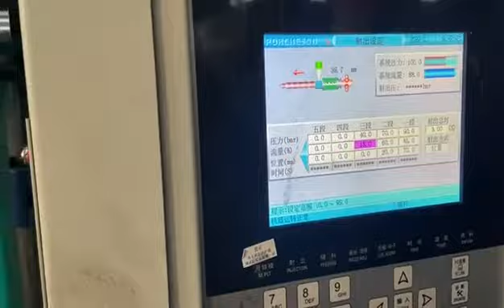Haijiang brand 140ton Plastic injection molding machine servo type